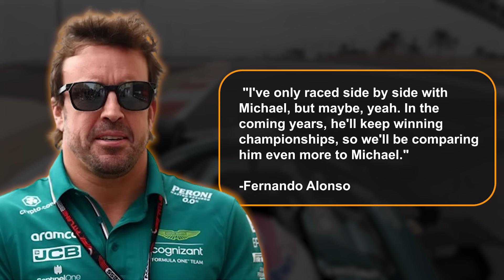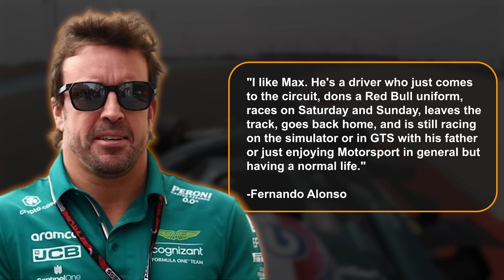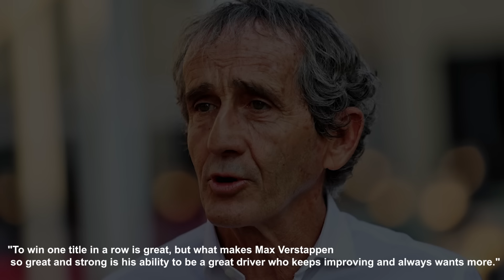Exclusive Insights into What F1 Champions Really Think of Max Verstappen!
Rev up your engines, F1 enthusiasts! Max Verstappen is rewriting the sports history books with a dominance that's turning heads. At just 26, he's not just burning rubber on the Formula 1 tracks; he's clinched three F1 titles, making him a force to be reckoned with.

It's an era of Max, and we've got the exclusive scoop on what former F1 champs truly think about this speedster. Imagine the most dominant era in sports by a 26-year-old—Max Verstappen's doing just that! Join us in this video to understand the thoughts of former F1 champions on Max Verstappen's unparalleled performance.